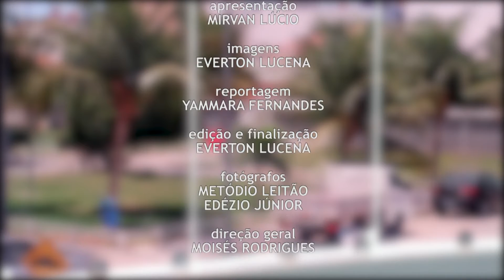Momento FIP - PGM 18 - 04 12